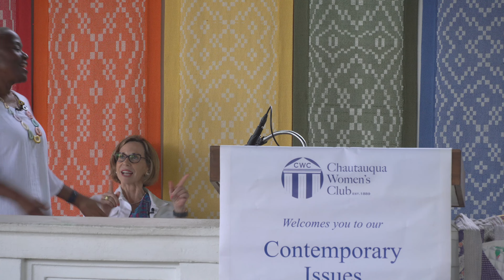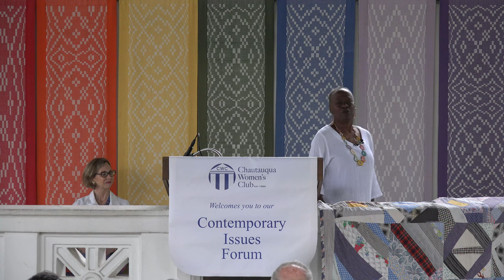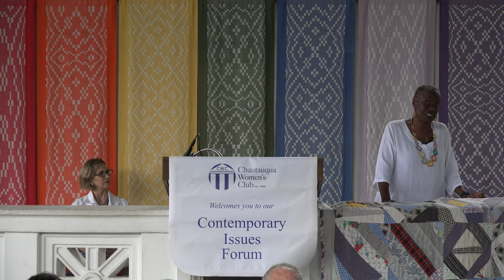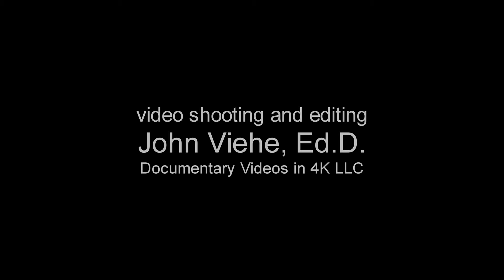Phyllis Biffle Elmore, CWC CIF Lecture, 29 July 2023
Lecture by Phyllis Biffle-Elmore, "Stories from the Quilt of Souls" given to the Chautauqua Women's Club Contemporary Issues Forum.  She recounts poignant stories, passed down from her grandmother, of how she and other women of her era resisted racism and other incredible atrocities they were subjected to in rural Alabama.  The speaker recounts stories of quilts made by her grandmother from the clothing of deceased persons which told the stories of how the person lived and died.  Phyllis is the author of the best-seller "Quilt of Souls: A Memoir" published in 2022.  Program was held in the Hall of Philosophy at Chautauqua Institution in Chautauqua, NY on July 29, 2023.